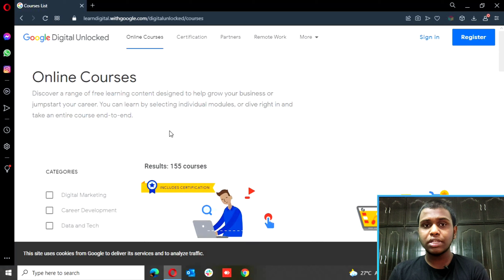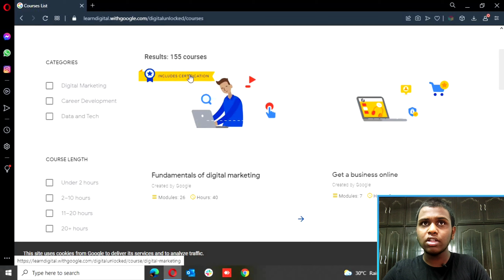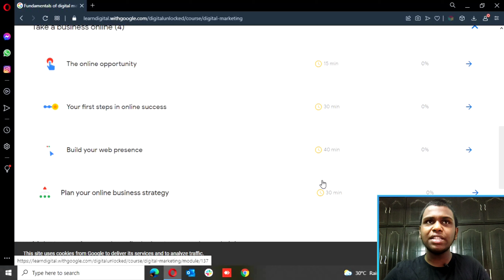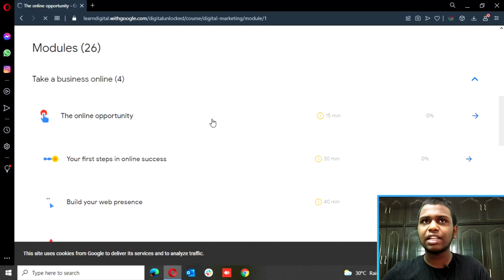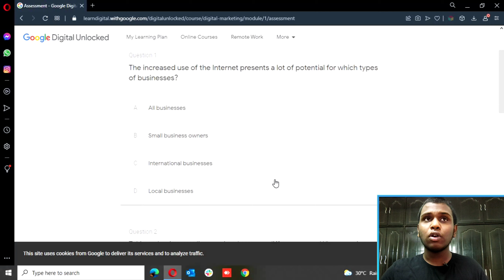Free Google Certificate Course || Add Value to your Resume || Telugu